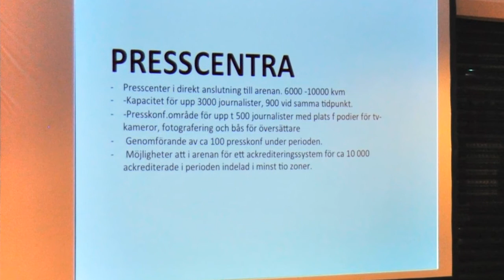Föredrag om ESC 2013, hos MiM, Malmö, 23 nov 2012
Föredrag och frukostmöte, med information om den stora Internationella finalen, i Eurovision Song Contest, som arrangeras i Malmö  i maj 2013.   Karin Karlsson, projektledare inom ESC, berättar mer och svarar på frågor.

( Övriga talare var  Johan Hermansson, Turistdirektör Malmö Stad, samt Karin Mårtensson, VD Malmö Arena. )

Arrangör:  MiM, Marknadsföreningen i Malmö.
Inledningstalare:   Elisabet Ek från MiM.
Filmprod. / foto:   Niklas af Malmborg från MiM.